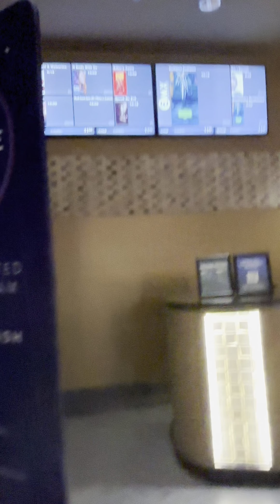Watching Deadpool and wolverine with my bestieee😝😝😝